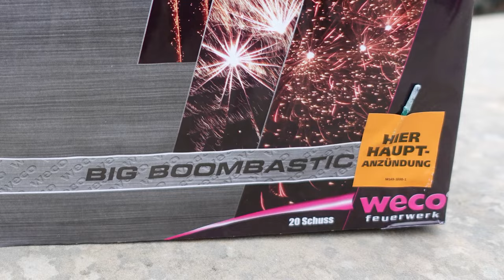Weco Big Boom Bastic | Aldi Feuerwerk 2023/24 | Fächerbatterie für 10 € [Full HD]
Heute im Test: Weco Big Boom Bastic

* Kamera, Camcorder, Videoequipment:

*2x "3-Flammen-Zigarrenbrenner"

*2x BESTER BESTER Brenner (Sturmfeuerzeug)

* 2x Brenner (Sturmfeuerzeug)

KEEP WATCHING.